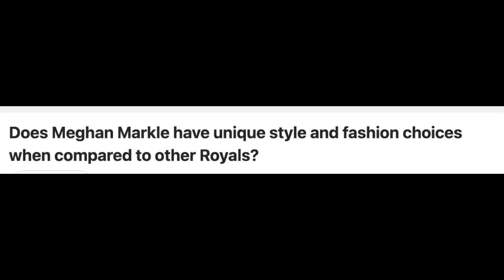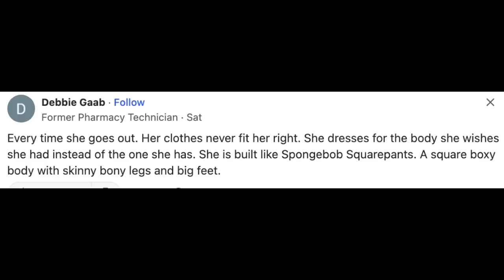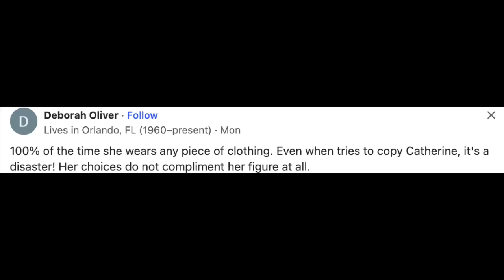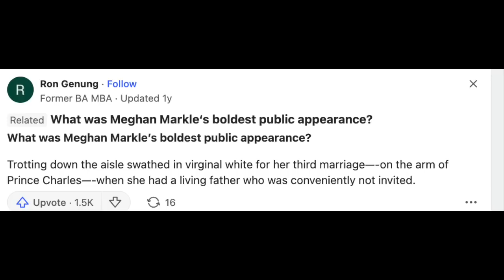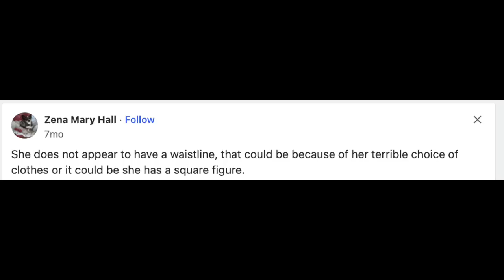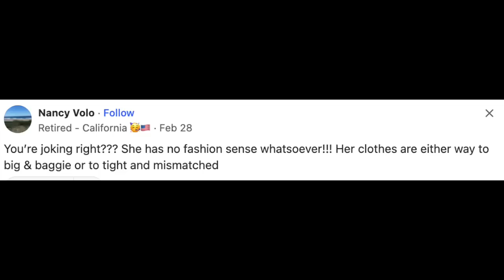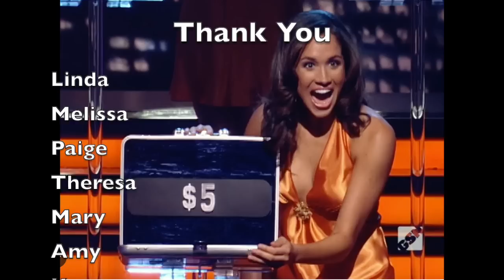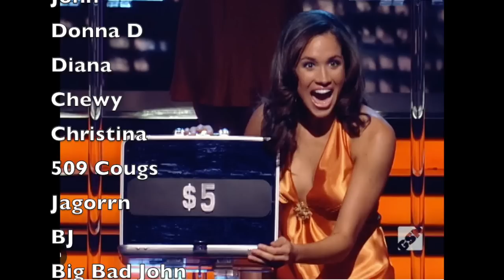Meghans Worst Fashion Fails! Deep Diving Questions and Answers About Harry and Meghan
Hi All! Today we are taking a look at the internets most burning questions about Harry and Meghan. We are deep diving what people are searching about Meghan Markle Fashion Fails on Quora. Strap in and enjoy discussing the two biggest victims in their own minds, yikes.